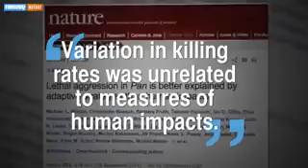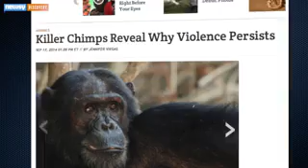Chimp Violence Study Renews Debate On Why They Kill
Mark Twain couldn't have been further from the truth when he wrote in an essay, "Man is the only animal that deals in that atrocity of atrocities, War."

Scientist and chimpanzee expert Jane Goodall documented that humanity's relatives could commit acts of violence against each other when, back in the '70s, she detailed a conflict between chimpanzee communities in Tanzania.

"We used to think it was only humans who waged war, but we find that chimpanzees, like humans, have this rather unpleasant ability to create an in-group and an out-group."

And a new study published online in the journal Nature Wednesday is renewing the debate on why chimpanzees injure, maim and even kill other chimps.

The study examined instances of violent behavior in chimpanzees and bonobos — species believed to be the closest relatives of humans — to see whether that behavior occurs naturally or is instead the result of human interference. (Video via BBC, National Geographic)

They wrote in their study, "Variation in killing rates was unrelated to measures of human impacts" — or, humans had little or nothing to do with the rates at which chimpanzees attacked and killed each other.

Study co-author and organizer Michael L. Wilson from the University of Minnesota told Discovery most killings were gang attacks and males were the most frequent attackers and victims.

But other scientists say the study's results aren't conclusive, with many questioning how the information was collected. One anthropologist from Washington University in St. Louis told Science, "I am surprised that [the study] was accepted for publication.”

Aside from the evolution-vs.-human-interference debate, there's also disagreement on what implications this study has about human behavior.

Wilson told the Los Angeles Times chimp violence suggests warfare has "a long evolutionary history."

But a writer for Nature not associated with the study commented, "Humans are not destined to be warlike because chimpanzees sometimes kill their neighbours."

Wilson and his study's critics both agree you can't jump to conclusions about why humans fight based just on these findings.